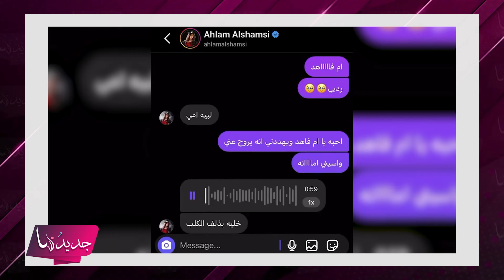رقص أحلام الشامسي الجريء مع طفل خليجي يثير الجدل .. أحرجته أمام الجميع وردة فعله حديث الجمهور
لفتت النجمة الإماراتية أحلام الشامسي الانتباه بتعاملها اللطيف مع طفلٍ، خلال إحيائها إحدى الحفلات الخاصة، للمزيد تابعوا التقرير.